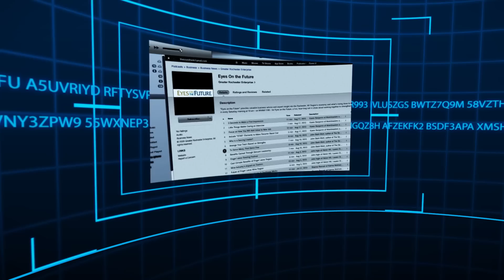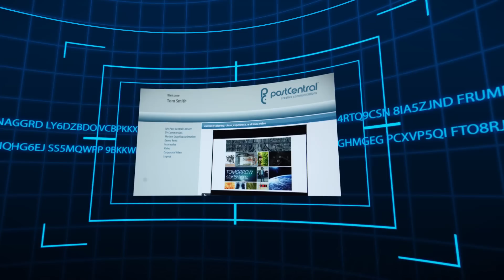COMMUNICATION TECHNOLOGY 2013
Digital Rochester GREAT Awards category. Video by C47 Film Associates.   Voice by Rick Staropoli.